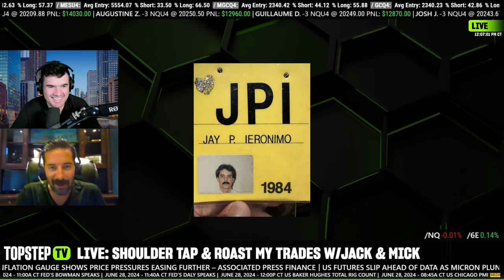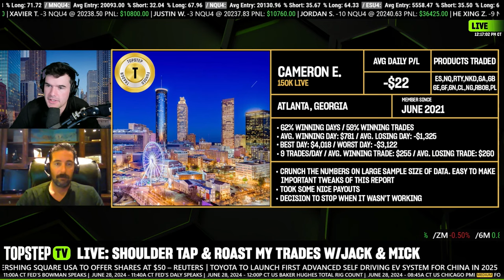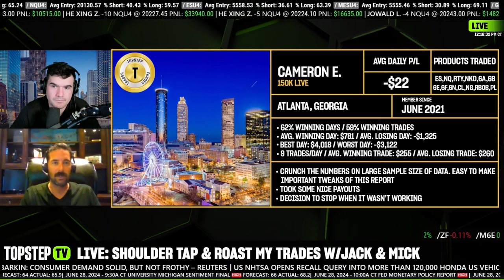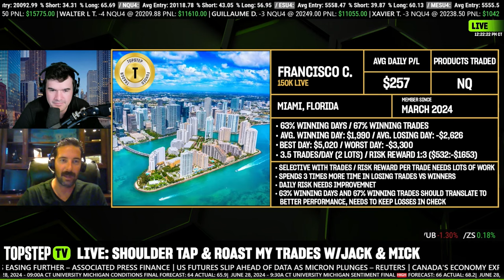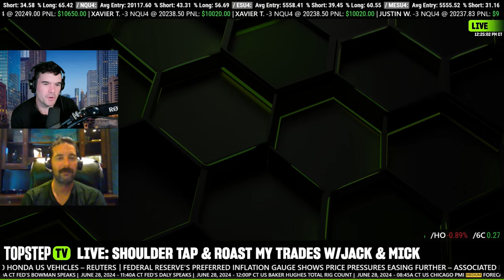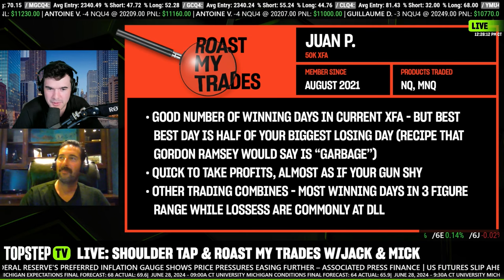TopstepTV: Live Futures Day Trading - Shoulder Tap | 06/28/2024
Help us celebrate the great trading we’re seeing around the firm. Cheer on fellow traders, learn about the strategies taking them to the top, and show us consistent trading to get your name called out next!